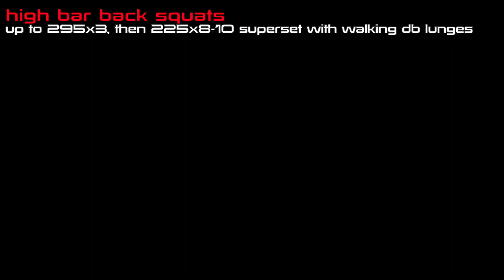Friday Light-ish Leg Workout - Squats Lunges Calves